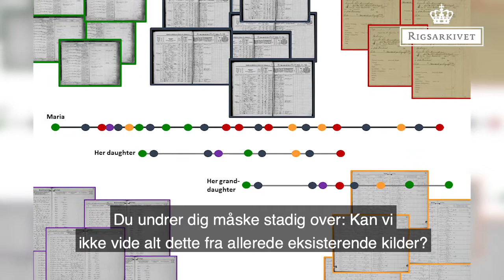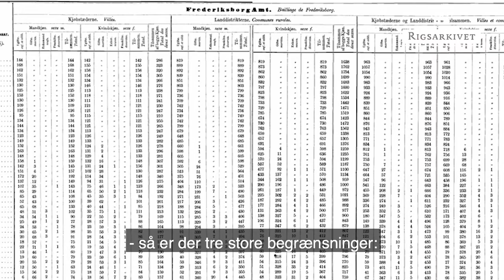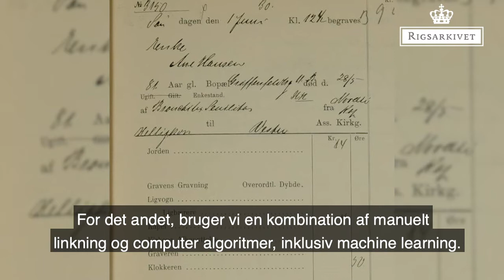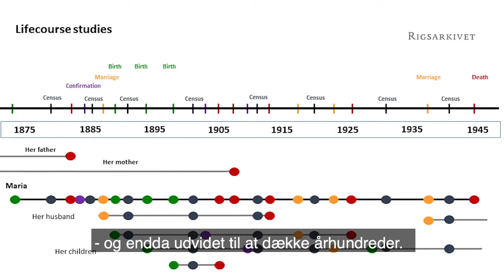Link-Lives: Creating Historical Big Data with Danish sources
Link-Lives er et forskningsprojekt, der rekonstruerer simple livsforløb for (næsten) alle danskere ved at forbinde spredte historiske oplysninger fra folketællinger, kirkebøger og begravelsesprotokoller fra 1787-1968. Projektet er et tværinstitutionelt samarbejde mellem Rigsarkivet, Københavns Stadsarkiv og Københavns Universitet. Projektleder, forskningslektor og arkivar Barbara Revuelta-Eugercios, beskriver projektets videnskabelige formål. Hun forklarer hvorfor vi har behov for Link-Lives, og hvad vi vil være i stand til at forske i i fremtiden.

Du kan også hjælpe Link-Lives på vej ved at være med til at indtaste kilder, som indgår i projektet:

English version:

The aim of the Link-Lives project is to extend the range of register- research, based on Danish data, from decades to centuries. By combining historical research methods with deep learning techniques, we are reconstructing life-courses and family relations of almost everyone who lived in Denmark from 1787 until the introduction of the modern Danish Civil Registration System in 1968. The project is hosted by the Danish National Archives (Rigsarkivet) in cooperation with the Copenhagen City Archives (Københavns Stadsarkiv) and the University of Copenhagen. Project leader, associate professor and archivist, Barbara Revuelta-Eugercios, describes the projects scientific purposes. She explains why we need Link-Lives, and what we’ll be able to research in the future.